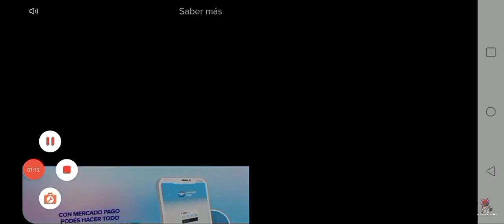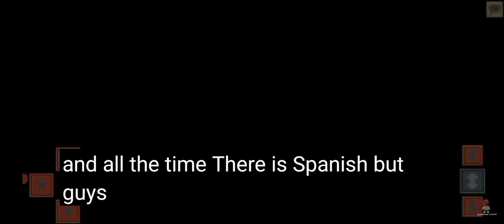HOW TO PUT YOUR MINECRAFT SPANISH [Alexander Lozano in English]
We are creating videos so that people who speak English